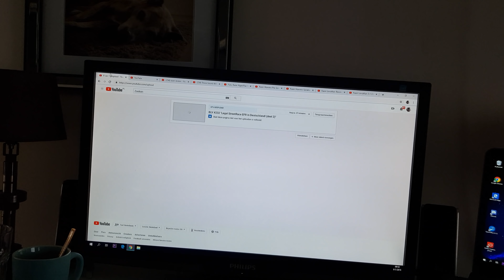BLV #239 "Naar de DynoBank met Rustig Racing Team!!"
BikeLifeVlogs PompeRrrts!!!